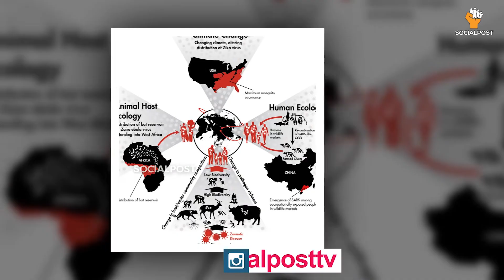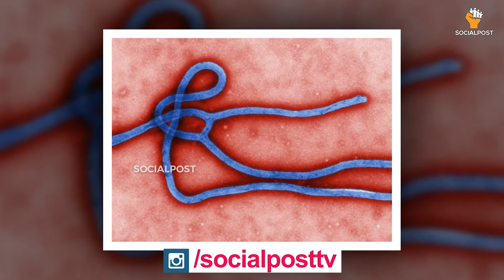గబ్బిలాల నుంచి వైరస్ లు రావడానికి కారణం ఏంటి ? Why Does BATS Carry Coronavirus & Many More Viruses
Here is an interesting Details about latest trending topic Coronavirus.
Coronaviruses are a family of viruses that cause illness ranging from the common cold to more severe diseases such as Middle East respiratory syndrome (MERS) and severe acute respiratory syndrome (SARS).

These viruses are transmitted between animals and people. SARS, for instance, was believed to have been transmitted from civet cats to humans while MERS travelled from a type of camel to humans.

Several known coronaviruses are circulating in animals that have not yet infected humans.

The name coronavirus comes from the Latin word corona, meaning crown or halo. Under an electron microscope, the image of the virus is reminiscent of a solar corona.

A novel coronavirus, identified by Chinese authorities on January 7 and currently named 2019-nCoV, is a new strain that had not been previously identified in humans.